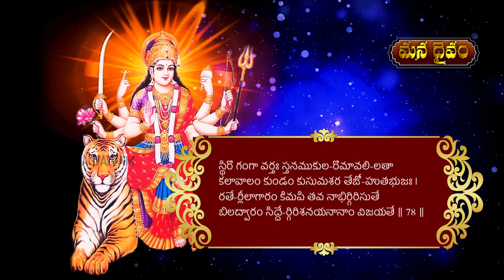45 రోజుల్లో ద‌రిద్రాన్ని దూరం చేసుకోండి ఇలా | Soundarya Lahari | Nittala Kiranmayi | Mana Daivam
సౌంద‌ర్య‌ల‌హ‌రిలోని ఈ శ్లోకం చ‌దివిన వారికి రాజ్య‌పూజ్యం, స‌క‌ల కార్య‌సిద్ధి, జ‌న వ‌శీక‌ర‌ణ జ‌రిగి సంతోషం, ఆనందంగా ఉంటార‌ని ల‌లితాదేవి ఉపాస‌కులు నిట్ట‌ల కిర‌ణ్మ‌యి గారు మ‌న‌కు ఈ వీడియోలో తెలియ‌జేస్తున్నారు.